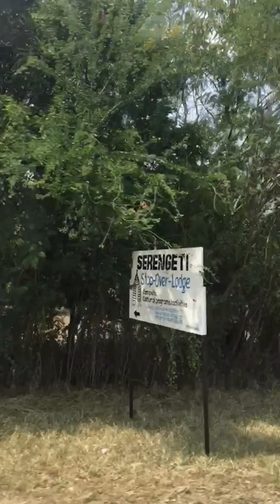Trip to Bunda出差到崩达沿途